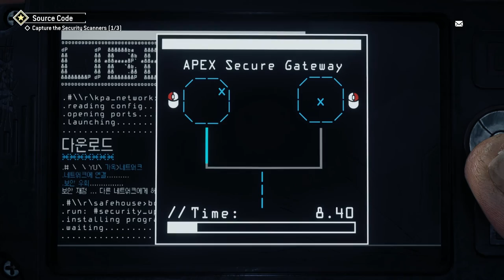Homefront: The Revolution Playthrough - Let's Play - Episode 9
We clear the map off-camera but proceed with the objective to hijack a train (Source Code) so we can hack the monorail in the Holloway Red Zone and allow us to take the train to the next sector, Ashgate Yellow Zone, the collaborator zone.

Hack the maintenance terminal so you can stop the train and board it with Crawford.

We make our way to Heather in Ashgate, but get interrupted.

[ WARNING: This game is rated M for Mature. It contains: Blood, Drug Reference, Intense Violence, Strong Language, Suggestive Themes.